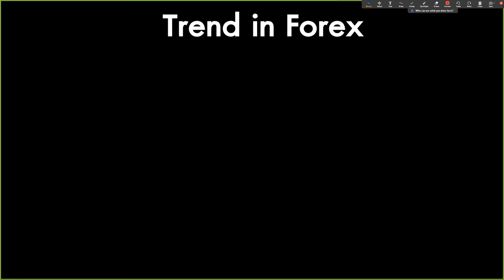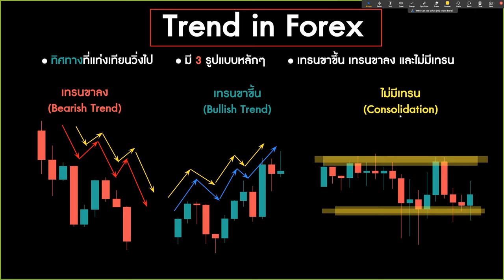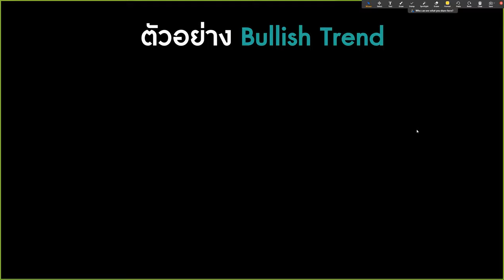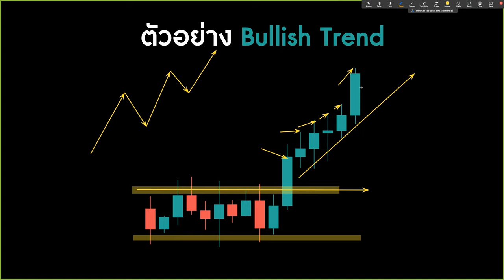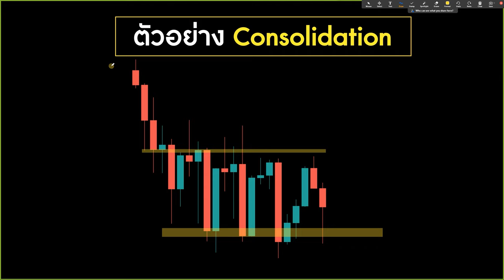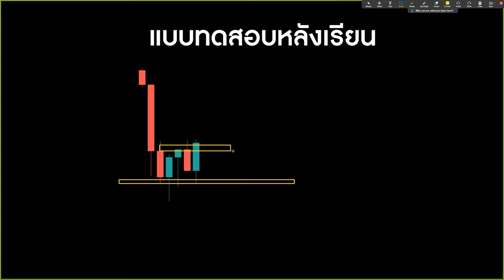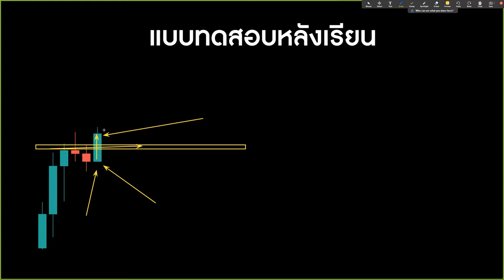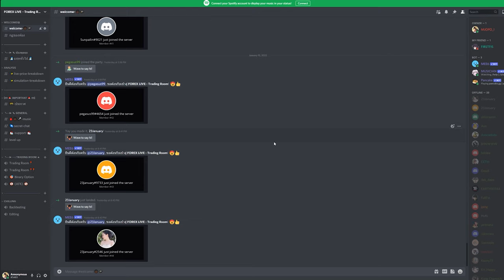สอนเทรด Forex Ep.5 เทรนในตลาด Forex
EP. ก่อนหน้า

0:00 Welcome
0:50 เริ่มต้นเนื้อหา
7:22 ตัวอย่าง Bearish Trend
12:09 ตัวอย่าง Bullish Trend
14:15 ตัวอย่าง Consolidation (Ranging)
16:44 แบบทดสอบหลังเรียน 1
18:42 แบบทดสอบหลังเรียน 2
23:39 แบบทดสอบหลังเรียน 3
25:09 แบบทดสอบหลังเรียน 4
26:26 สรุปเนื้อหาบทเรียน